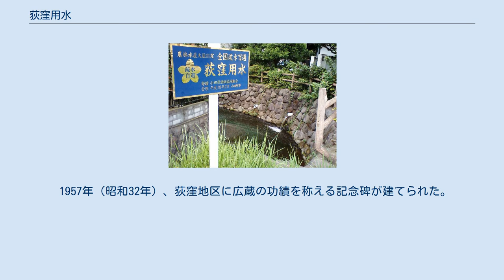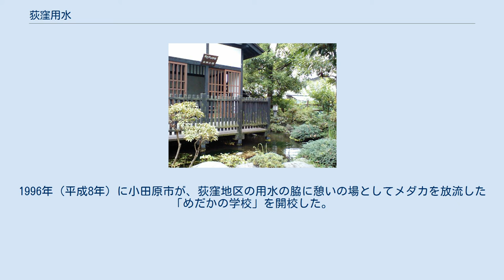荻窪用水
荻窪用水 小田原市荻窪の「めだかの学校」付近 荻窪用水（おぎくぼようすい）は、神奈川県足柄下郡箱根町で早川から取水し、小田原市荻窪へと流れる全長約10.3kmの用水路である。
湯本堰、荻窪堰等とも呼ばれる。
 箱根町湯本（標高約106.3m）にあるローリングダムで取水。
水路は大小17個のトンネルとその間の掘割により構成され、小田原市入生田、風祭、板橋、水之尾等の地区を経て、小田原駅の北にある荻窪地区（標高約95.5m）へと至る。
灌漑用の他、途中の山崎発電所において水力発電にも用いられている。
 小田原市荻窪地区は、江戸時代は足柄下郡荻窪村であった。
水田のない貧村で、村民はこの地に水を得て水田を開くことを願望していた。
そこへ、足柄上郡川村（現:神奈川県足柄上郡山北町）の百姓・川口広蔵が農閑期の行商で荻窪村へ現れた。
広蔵は、大工職を副業とし、足柄上郡の灌漑工事でもある瀬戸堰の建設にも参加したことから土木技術の知識もあり、村民の願いを聞くと、早川からの水路開削を決意する。
水路が通ることになる足柄下郡入生田村、風祭村、板橋村、水之尾村の村民も参加する五ヶ村共同事業として、1782年（天明2年）工事が開始された。
 工事は難航し、事故による犠牲者も出たが、20年後の1802年（享和2年）に完成。
五ヶ村に合計70町歩の水田が開けた。
広蔵はこの献身的な工事の指導により名主格に取り立てられた。
用水は灌漑の他、水車による精米にも利用された。
 用水はその後、1923年（大正12年）の関東大震災により大崩壊の被害に遭うものの修復が行われ、1925年の6月には復旧する。
しかし、用水には土砂の流入が多く、その堰ざらいに苦労すること、また取水口の堰は蛇籠に玉石を入れたものを積み上げたものであるため、早川が洪水し堰が決壊した後の復旧に人手がかかること等、用水の維持は五ヶ村の村民にとって大きな負担となっていた。
 そこへ、箱根登山鉄道株式会社から用水の発電利用の話が持ち上がる。
用水路の改修、維持は会社がやり経費も負担する代わりに、水量の半分以上を発電に利用させてもらうというものであった。
こうして1937年（昭和12年）、山崎発電所が完成。
取水口の堰もローリングダムに変わり、水路のトンネルも内部にコンクリートを巻いたものに改修された。
 1957年（昭和32年）、荻窪地区に広蔵の功績を称える記念碑が建てられた。
現在でも荻窪地区には彼岸の時に「広蔵念仏」を唱える習慣があるという。
 1907年（明治40年）に政治家・山縣有朋が当時の足柄下郡大窪村板橋に別荘「古稀庵」を営むと、その別荘の庭園に用いる水源として、荻窪用水の風祭から取水して古稀庵へと送水する「山縣水道」と呼ばれる私設水道が造られた。
 めだかの学校 小田原市荻窪の用水脇にある。
 童謡『めだかの学校』は、童話作家の茶木滋がこの荻窪用水をモデルに作詞したといわれている。
1996年（平成8年）に小田原市が、荻窪地区の用水の脇に憩いの場としてメダカを放流した「めだかの学校」を開校した。